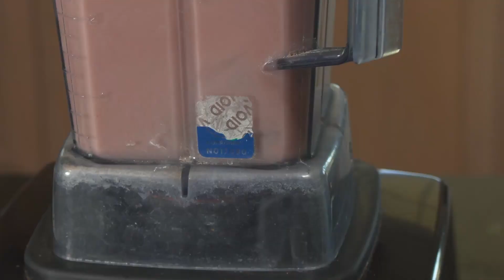LICUADO DE AGUA DE ROSAS. PROTEINA. RELAJANTE. COMBATE INSOMNIO.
MI SUPER LICUADORA
LA CAMARA QUE USO
LAPTOP que uso para editar los videos
ESTRACTOR DE JUGOS
HYDRAULIC JUICE PRESS
CITRUS JUICER
MY SELFIE STICK
HAND BLENDER
MI SITIO WEB (BAJO MENU: MI COCINA encuentras los alimentos que compro en AMAZON)